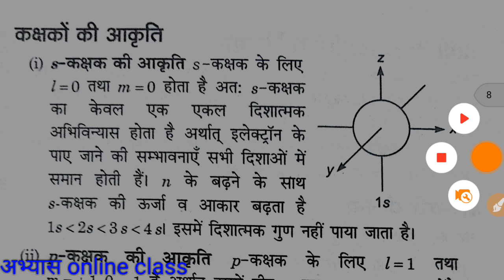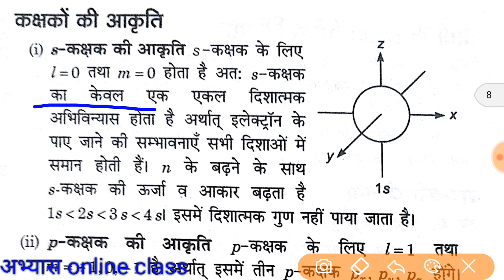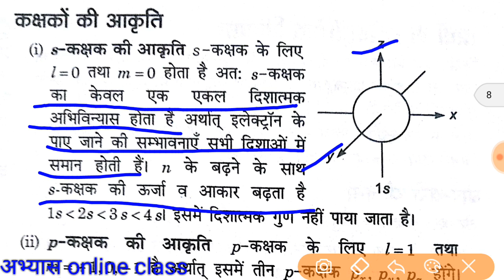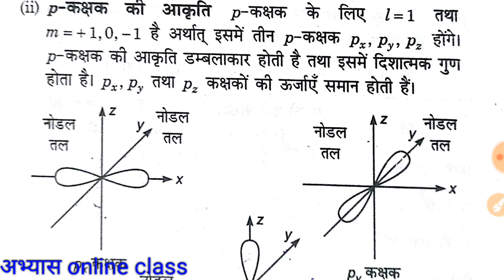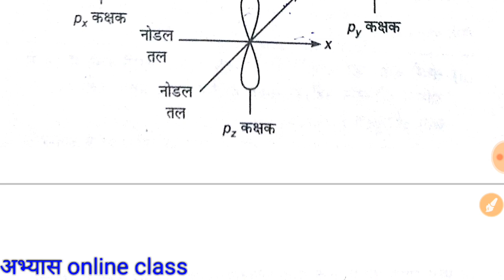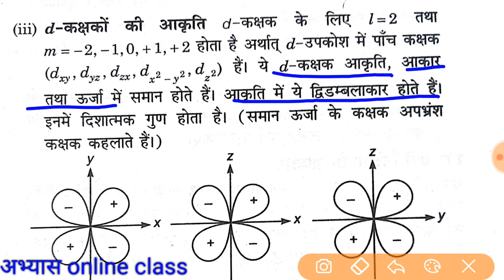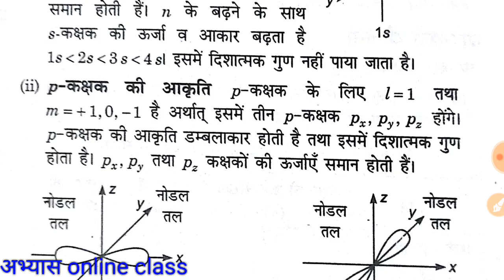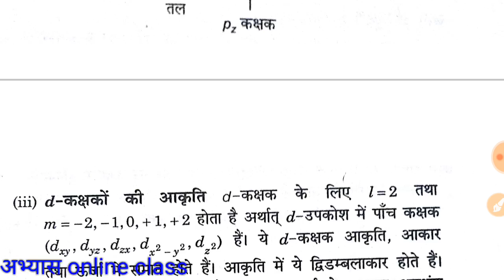Chemistry spdf ऑर्बिटल की पूरी जानकारी सहायक शिक्षक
Like 👍करें
Comment 🖊 करें
& share please ➡📱➡📱